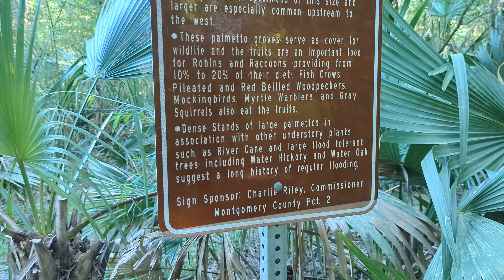Oh No...That Was A Huge Spiderweb!! Palmetto Grove - Montgomery, Texas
Watch till the end, lol